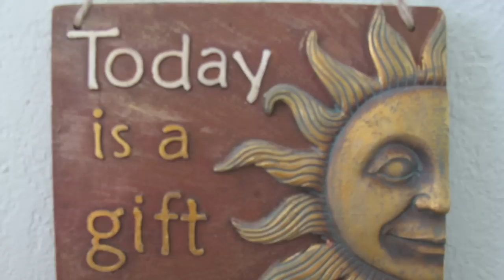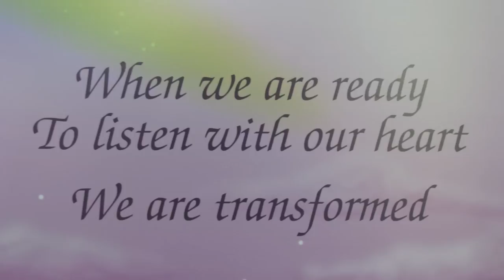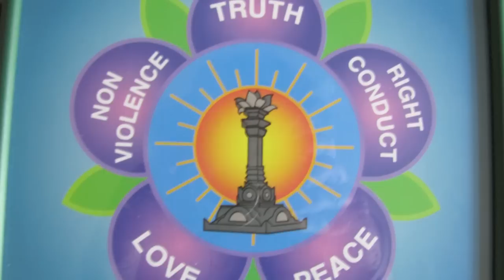SEE GOD IN EACH OTHER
Spirtiual/Devotional Song with pictures entitled: SEE GOD IN EACH OTHER
by Linda Gallagher. This video is dedicated to Beloved Sathya Sai Baba.